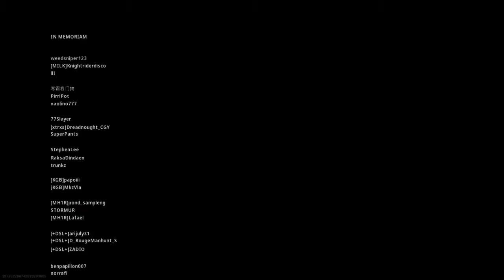Call of Duty®: Modern Warfare®_The start of the Voice